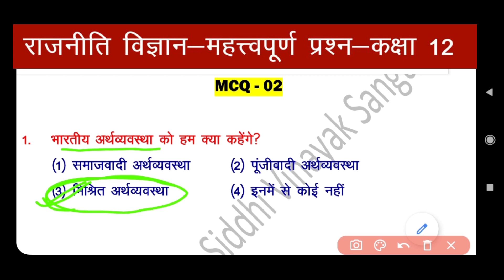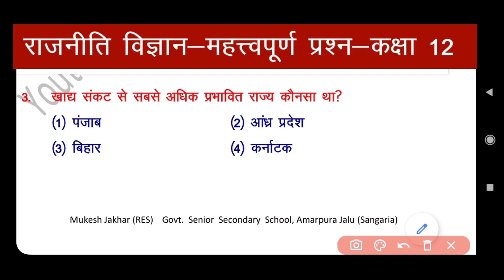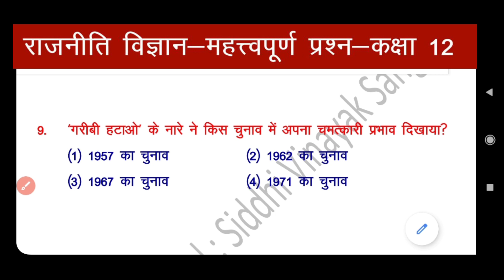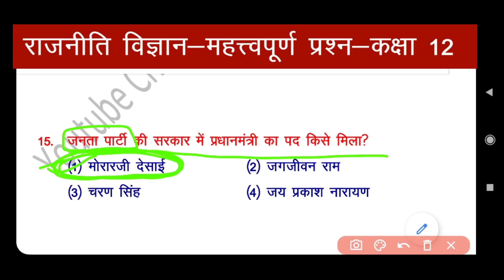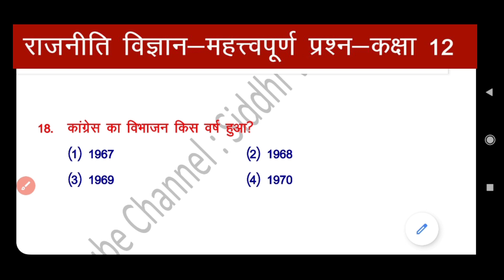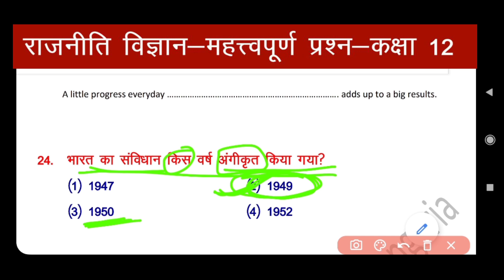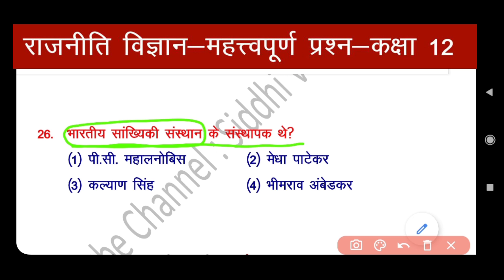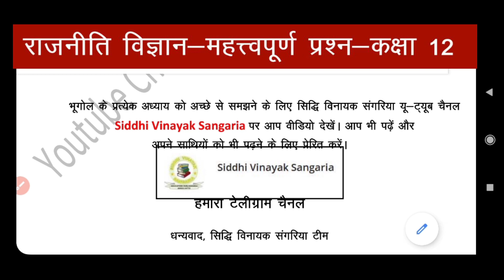Political Science Book-2 | स्वतंत्र भारत में राजनीति| MCQ practice-2